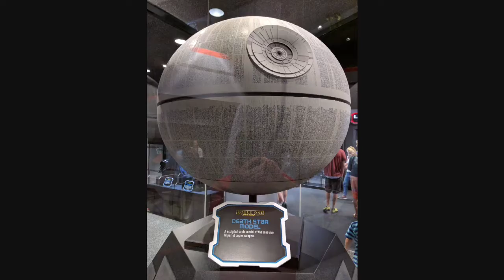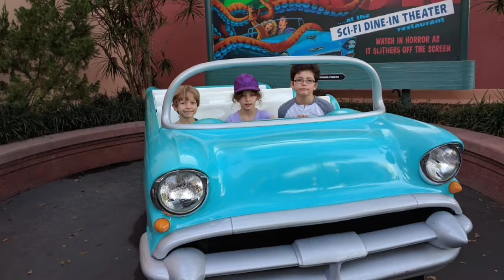Hollywood Studios (2 jours) :: Walt Disney World, Orlando :: Janvier 2017